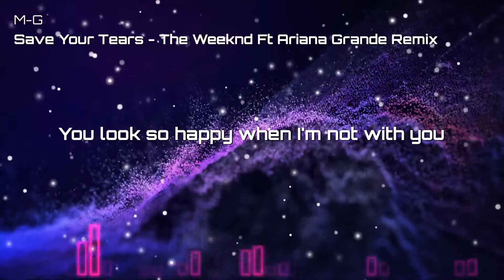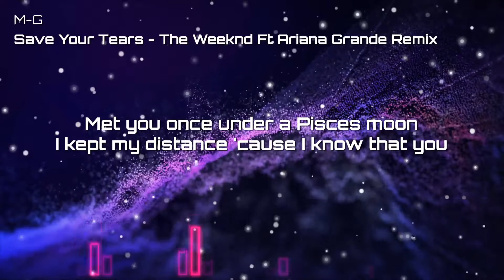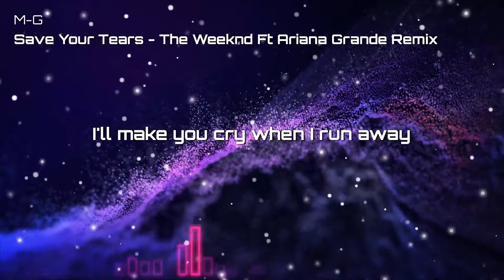The Weeknd ft. Ariana Grande - Save Your Tears (Visualizer) M-G Remix w/ lyrics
© Prod & Arrangement : M-G
Remix by M-G, for private use only.